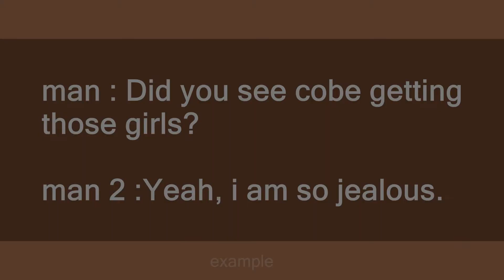Cobe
Slang flashcards: